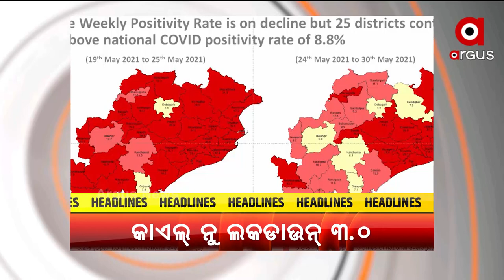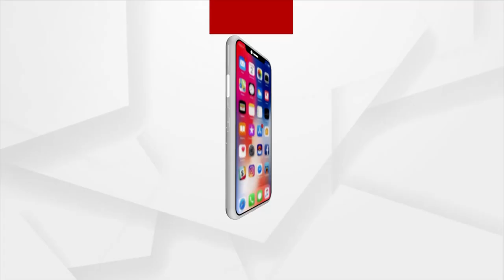Headlines 5 PM | 31 May 2021 | Argus News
+ କରୋନା ସଂକ୍ରମନନେ ନାଇ ଲାଗବାର୍ ବ୍ରେକ୍
+ କେବେ ଖତମ୍ ହେବା ମଣ୍ଡି ସମସ୍ୟା
+ କରୋନା ସାଙ୍ଗେ ପଶ୍ଚିମ ଓଡ଼ିଶାକେ ଘାରଲା ବ୍ଲାକ୍ ଫଙ୍ଗସ୍ ର ଚିନ୍ତା
+ ସମ୍ବଲପୁରର୍  କରୋନା ଫ୍ରୀ ଗାଁ